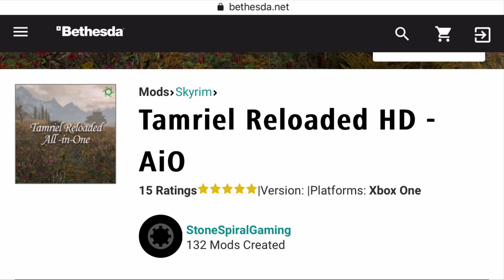Skyrim SE- AIO Tamriel Reloaded- Xbox One